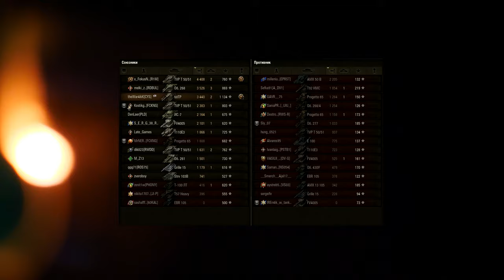МАРАФОНЫ ПОРА МЕНЯТЬ - ВОТ РАНЬШЕ БЫЛО ЛУЧШЕ!